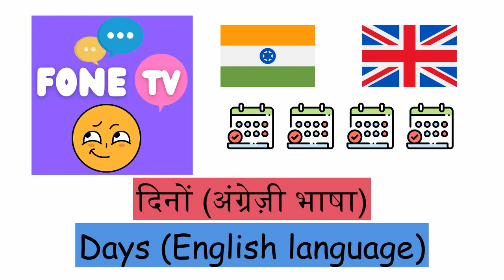दिनों (अंग्रेज़ी भाषा) (hi-en)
Fone TV
hi-en-23
Days (English language)
सोमवार - Monday
मंगलवार - Tuesday
बुधवार - Wednesday
गुरुवार - Thursday
शुक्रवार - Friday
शनिवार - Saturday
रविवार - Sunday
आज - Today
बीता हुआ कल - Yesterday
आने वाला कल - Tomorrow